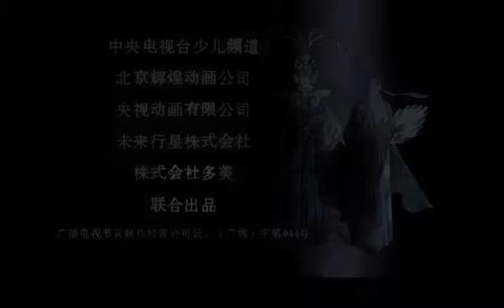Zhao Yun at the Chang Ban run (RoTK Animation) part 1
Dynasty Heroes